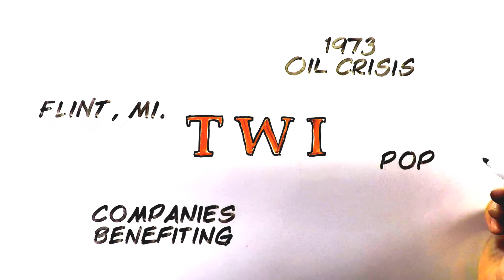TWI Video Update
Greetings all! My name is Stephen Lentz!
I’ve made this update video to let you know that I am still working on the T.W.I. videos.

I have recently changed jobs from a Production Supervisor to Training & Development since the last video and with Covid-19, it has made it hard to get very far in the video.
Things are settling down into the “new normal” so I have made some major progress in the last month.
I will say, that the next video on TWI is shaping up to be more detailed and a little longer than the last couple.

I apologize for the delay.
I hope that everyone will stay safe and rock on!